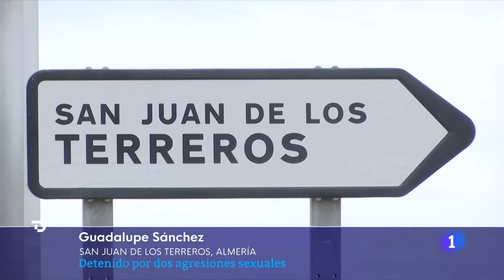Las noticias del LUNES 28 de OCTUBRE en 10 minutos | RTVE Noticias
Te contamos las noticias del día en 10 minutos. Lo más importante de la información nacional e internacional para que te enteres de todo. Política, economía, cultura y deporte resumido por el equipo de RTVE Noticias.

Este lunes ha marcado la agenda informativa: Más Madrid, el partido de Errejón, insiste en que nunca conoció las graves acusaciones que había contra él. Retrasos y largas colas hoy en las paradas de autobús de las principales ciudades, en el primer día de huelga de conductores. La encuestas siguen muy ajustadas en Estados Unidos